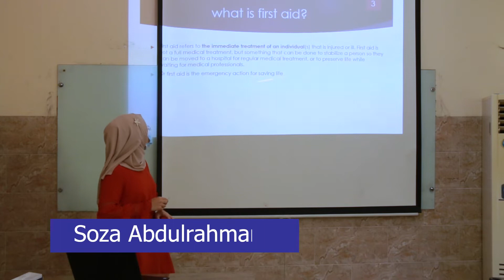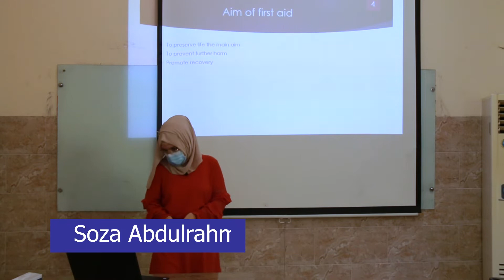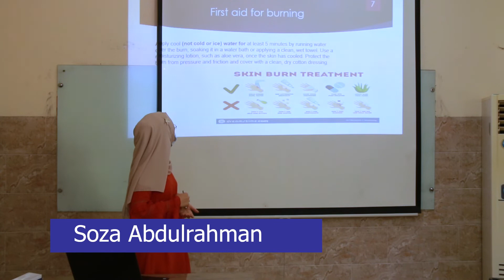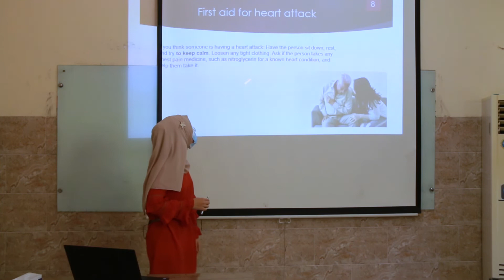Firs-aid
« سۆز عبدولڕەحمان »یەکێکی تر بوو لە بەشداربووانی خولی دیبەیتی زمانی ئینگلیزی لە پەیمانگای کۆشان- سلێمانی بوو لە کۆتایی خولەکەدا بابەتێکی بە ناونیشانی (First aid) بە زمانی ئینگلیزی پێشکەشکرد.
خولەکە لە لایەن مامۆستا «ادریس علی» ووترایەوە.